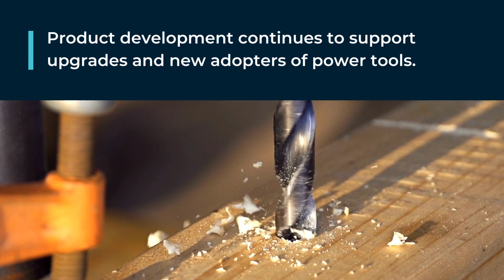Power Tools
This US report includes data from 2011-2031 in 5 year intervals and tables featuring year-by-year data for 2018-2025.

US demand for power tools is expected to decline less than 1.0% per year from a high 2021 base to $11.2 billion in 2026. Sales of power tools to both consumers and professionals surged in 2020 and 2021 as home construction and remodeling projects – both DIY and large professional installations – spiked unexpectedly during the pandemic, causing prices to rise and further boost market value. Though the market will begin to steady in 2022, elevated levels of demand will be sustained.